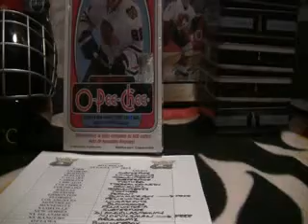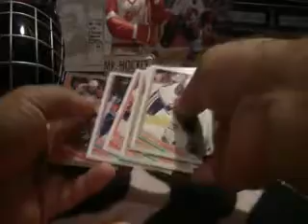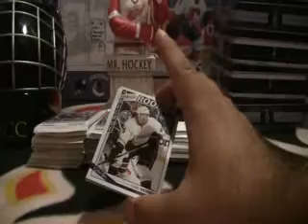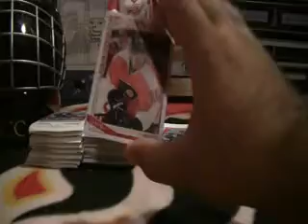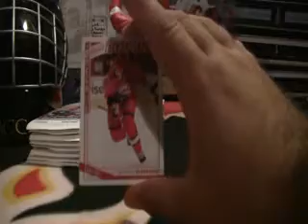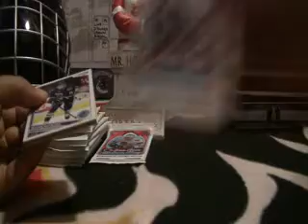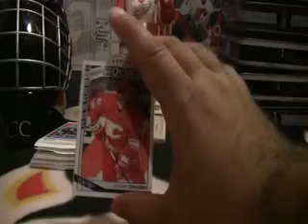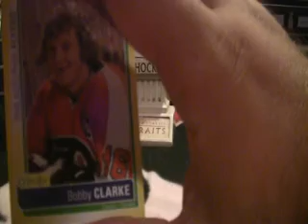SirSniperJim- 13/14 OPC BOX BREAK (Part 1)- 643boxbreaks.com